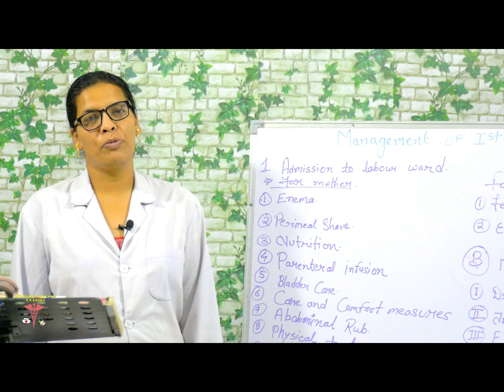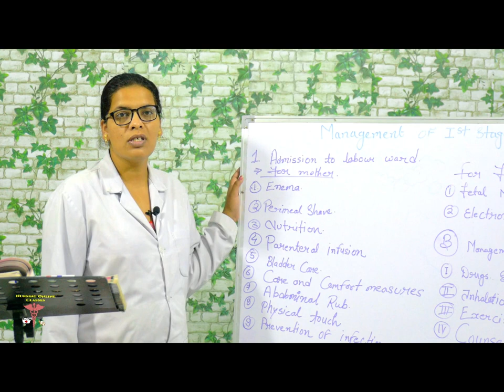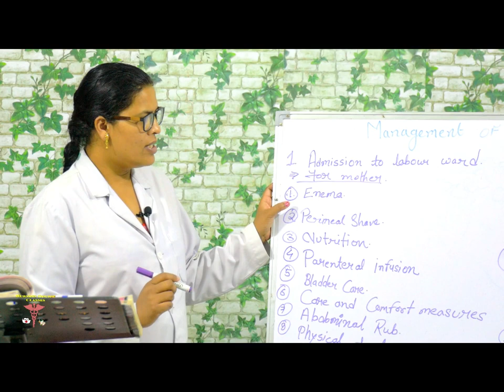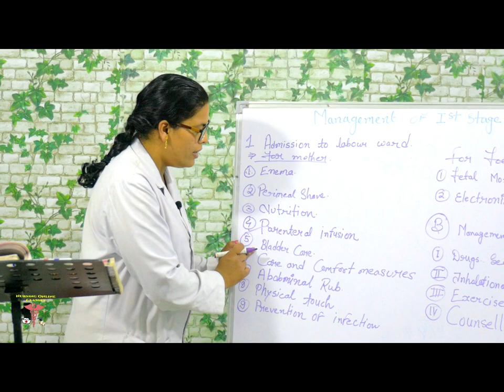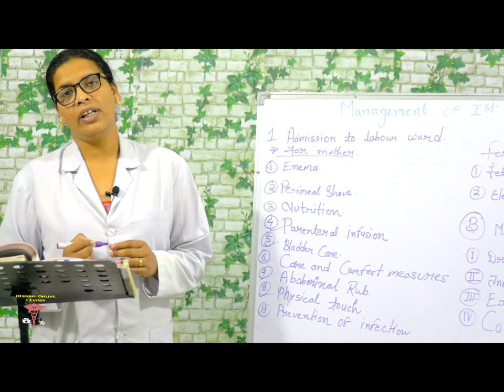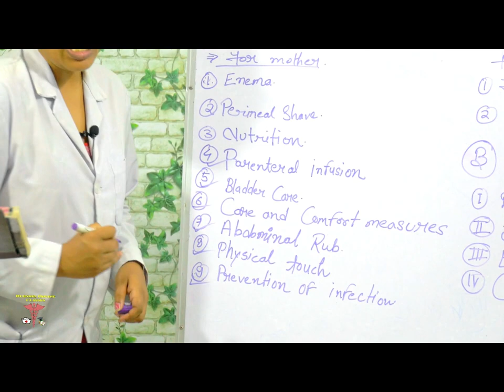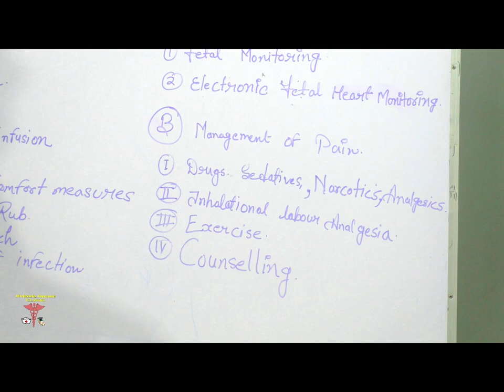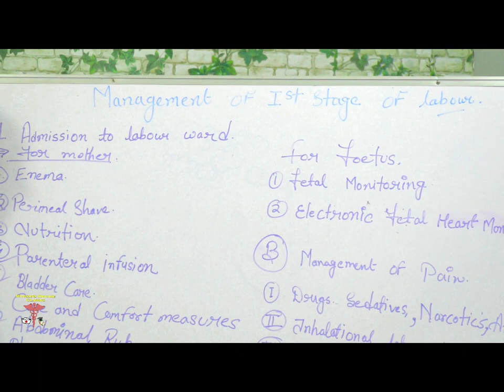Management of 1st Stage of Labor - Admission to labor ward